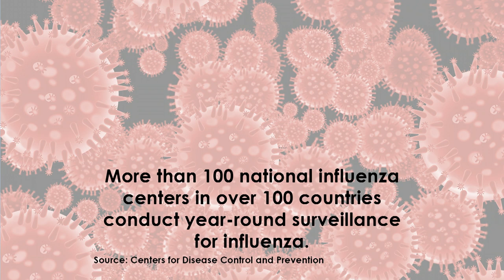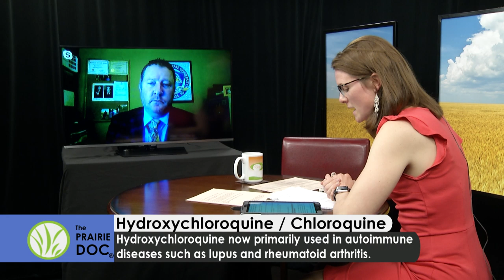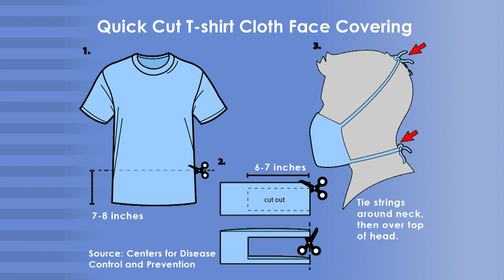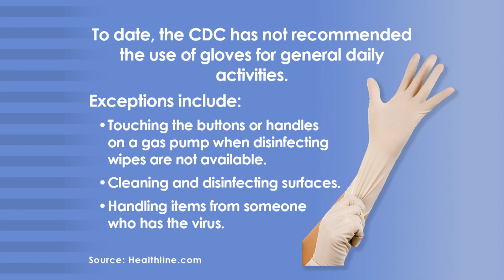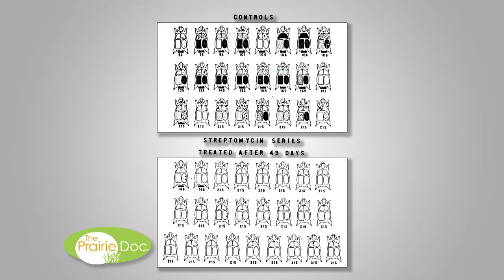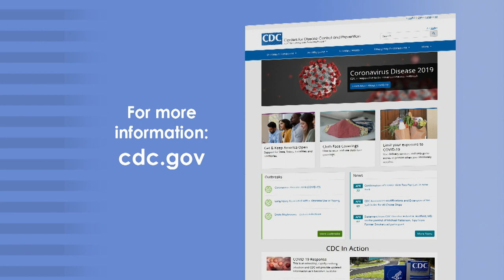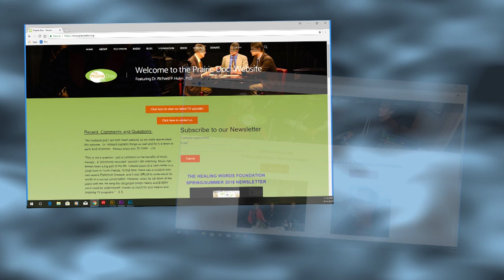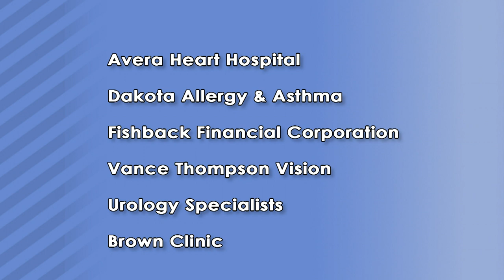The Science of Treating COVID-19 | On Call with the Prairie Doc® Special Edition | Apr. 23, 2020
Prairie Doc® host Kelly Evans, MD, and guest doctor Michael Pietila, MD, FACP, FCCP, Yankton Medical Clinic, P.C., take questions about COVID-19, and discuss possible treatments and vaccine development.